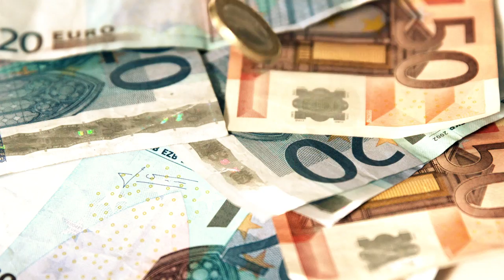Folkert Klaassen - Holt die Kohle von der Bank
Hier seht ihr das Musikvideo "Holt die Kohle von der Bank" von Folkert Klaassen (Galasänger)